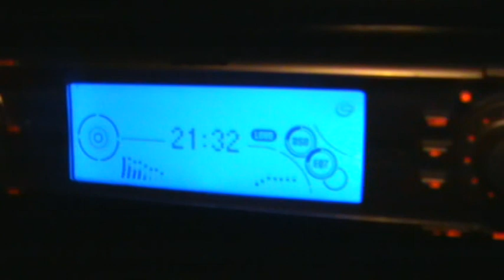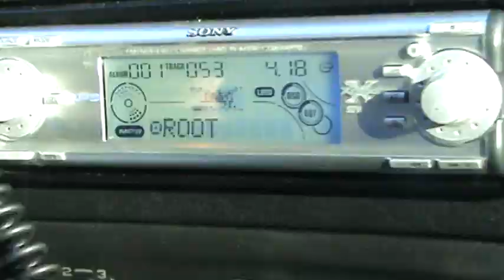Mafiadankow Agroshow 2012 kulisy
nowosci i wszystko na biezaco.
Nowe filmy(takie jak chcecie) juz niedlugo.